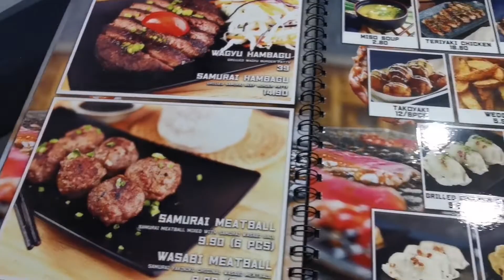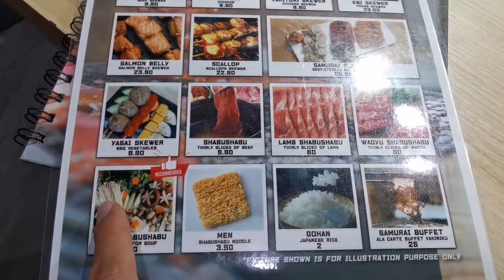Yakiniku Halal Terbaik Hanya di Samurai Yakiniku Bangi! RM25 satu kepala buffet sejam. Murah Kenyang